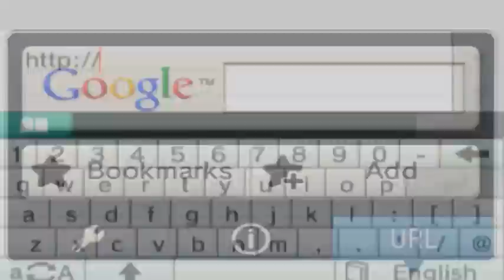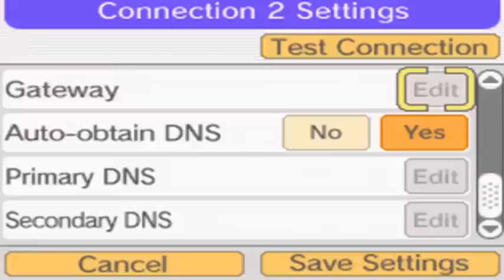How & Where to catch/get - All Hoenn Starters in Pokemon Black 2 & Pokemon White 2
Skip to 2:02 to see the little guys,and Speed Boost Torchic :D

Hoenn is Everyone's favorite region right?So here it is also to the bonus i also added the speed Boost torchic and Level 100 Blaziken with Speed boost from my DW which everyone wants :D

Written Instructions for those who don't have an eye =P
{Nintendo DS / Nintendo DS Lite}
1. Start your Pokemon Black/White game
2. Select "NINTENDO WFC SETTINGS"
3. Select "Nintendo Wi-Fi Connection Settings"
4. Select the connection that you're using
5. Scroll down, than put "Auto-obtain DNS" off, end edit the Primary DNS to : 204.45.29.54 (just ignore the secondary DNS)
6. Save your settings and you're done!
{Nintendo DSi / Nintendo DSi XL}
1.Go to "system Settings"
2.Go to page 3 in the Settings
3.Click on Internet
4.Click on Connection settings
4.Go to step set a or 5b
5a.Click on conection1,2,or 3(What every one your using)
5b.Click advance settings
6a.Click Change Settings
6b.Click on conection4,5,or 6(What every one your using)
7a.Go to the DNS and click no if on yes
7b.Click Change Settings
8a.Head to step 9
8b.Go to the DNS and click no if on yes
9.put in primary DNS 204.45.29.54
{Nintendo 3DS}
1. Go to the "Home Menu".
2. Launch "System Settings".
3. Click on "Internet Settings".
4. Choose "Connection Settings".
5. Select the connection that you're using.
6. Click "Change Settings".
7. Click the arrow and then click "DNS".
8. Select "No" for "Auto-Obtain DNS".
9. Enter 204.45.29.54 given into the Primary DNS (just ignore the "Secondary DNS").
10. Save your settings and you're done!
{Final Stuff}
1. Open up this link that is up in the description on this video in your Internet Browser of your DS/3DS
2. Leave web page (from link above) open after it completely Loads
3. Go to the top floor of the Pokemon Center (right side) and do Global Trade-GTS-Trade
4. Enter the GTS with 6 pokemon it your party or you will be f**ked up :P
5. Enter the GTS and you should receive the pokemon you wanted
6. Leave the GTS and get it out of the PC, you can close the web page now too.
{PC Method} -If nothing is working for you-

Make sure you have connected your DS/3DS to the same wireless connection to which your PC is connected to,keep the DS/3DS near you PC,
2) Change DNS on your DS/3DS
3) Then go to your GTS in the game,you will receive it :)
F.A.Q

Q1) WTF!!! I just received a random Pokemon :(
- Make sure you entered Correct URL in your Internet Browser

Q2) It doesn't work?
- Double check that you saved the DNS gettings

Q3) I got that pokemon but it has all its Stats 0 ;_;
- *Facepalm* Cuz you didn't enter GTS with 6 pokemon in your Party
However,just deposit that 0 stat pokemon to your PC in the pokemon center,and then withdraw it and it will be fine :)

Q4) I did everything,still i didn't get the pokemon.
- GTS server might be busy,try after few hours and it should probably work.

Q5) Are they legit?
- They all are legit 100%

More Suggestions?Or questions?
Leave them in comments and i will reply them within 12 hours =]